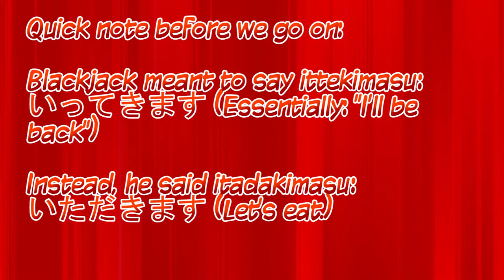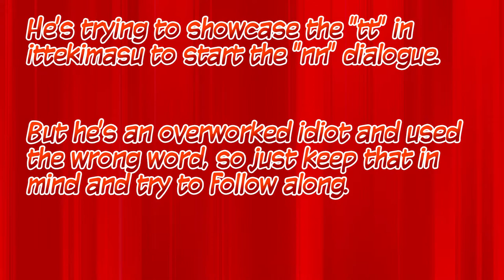Persona 5 - Part 14 | Volleyball Abuse?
Never knew that was a thing.